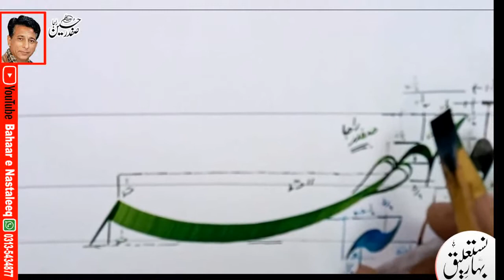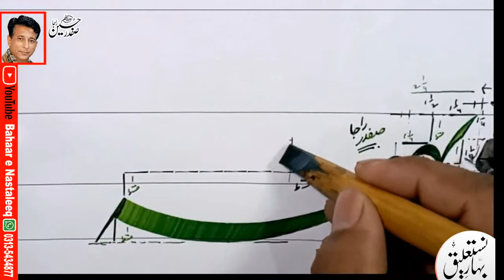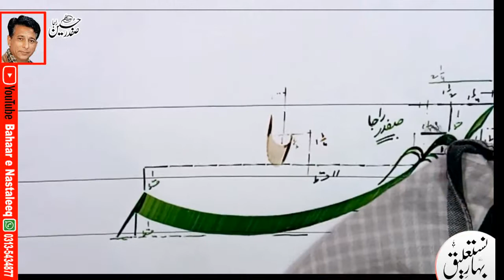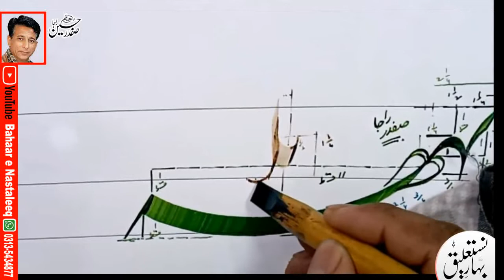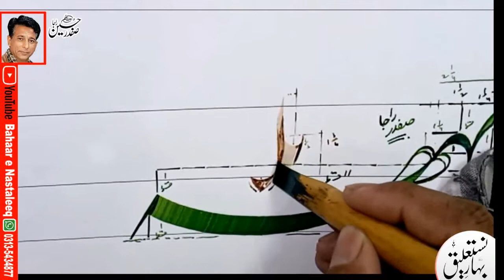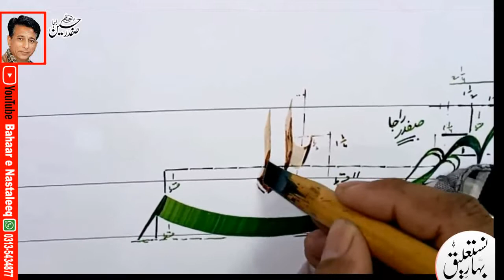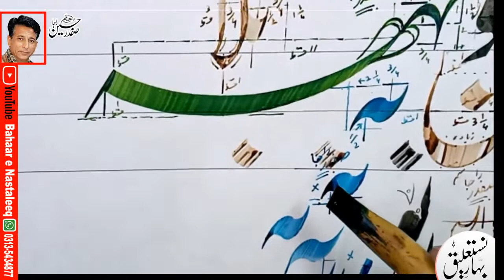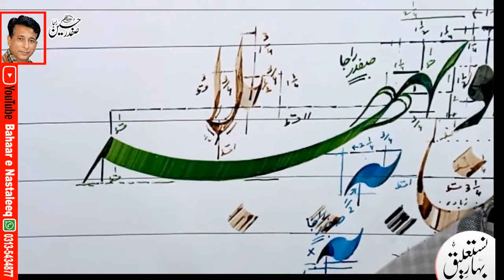How To Write Balaa In Lahori Nastaliq By Safdar Hussain Raja Arif ul Qalam Tamiz Khalid Javed Yousfi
My Calligraphy Tree:
Talmeez
Qibla Muhammad Khalid Javed, Yousfi
Talmeez
 Imam ul Khatateen Hafiz Muhammad Yousuf , sadeedi (R.A)
Talmeez
Talmeez
Proposals :
1:  Teachers, Painters And Computer Graphics Designers Are Necessary To Educate Lahori Nastaleeq At Priority Basis For Abrupt Changes In society To View Good Script Everywhare.
2: To Maintain And Sustain The Islamic Asset, Calligraphy Should Be A Part Of Education Throughout up to Master Level As A Compulsory Subject.